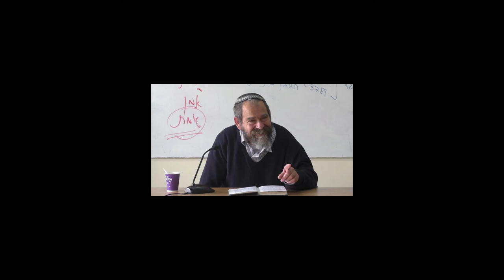Rab Shlomo Guendelman 05/07/2001